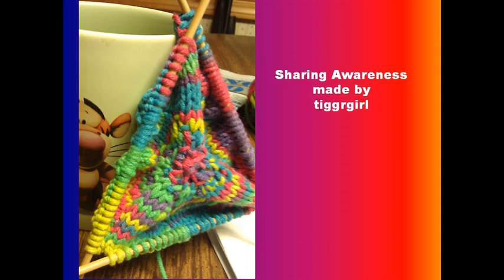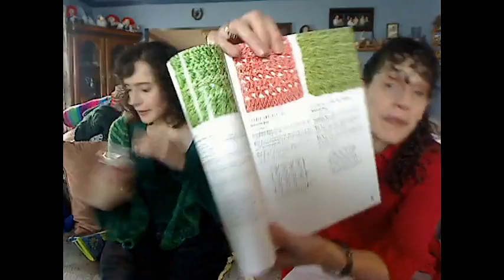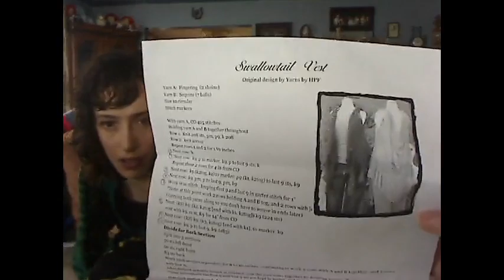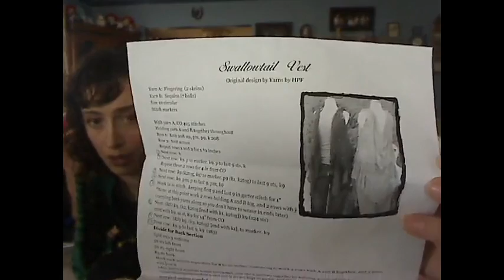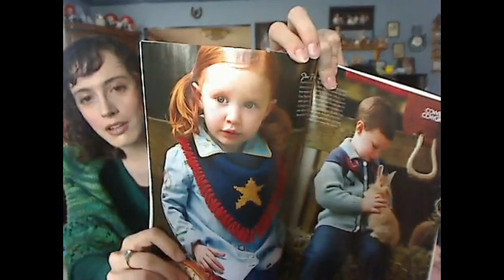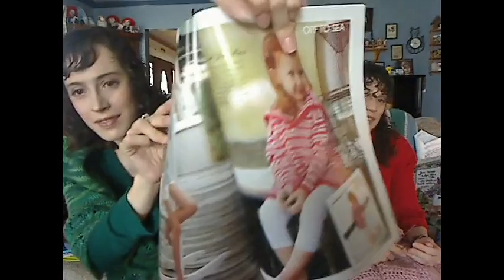Pen, Hook, And Needles Podcast. Episode 97: Guest Star & Many Interruptions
This is a long one, guys...